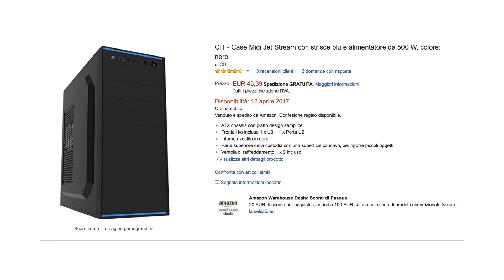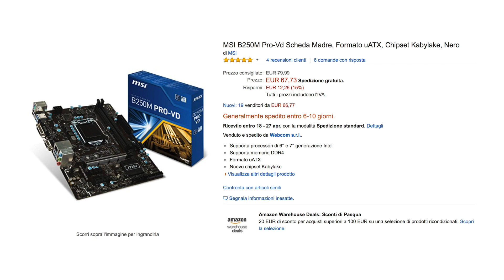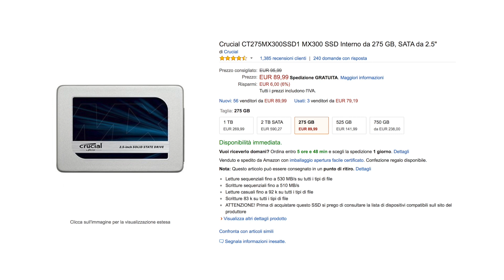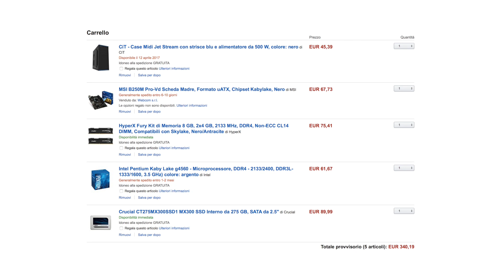PC Ufficio 350 Euro | Configurazione Aprile 2017 • Ridble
❱ TUTTI I COMPONENTI ASSEMBLAGGIO PC UFFICIO 350€ ❰